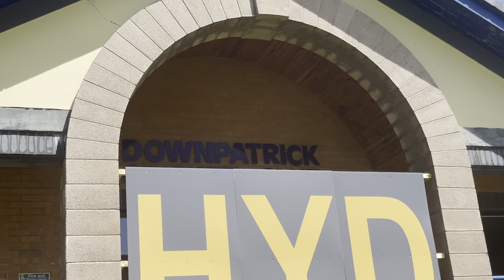Belfast Cricket Match Uk Northern Ireland.Sylhet Royels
Welcome To Shah All In One Channel?

If You Like  My Video Please Drop Like.

Next
For New Video's
Now
Thank You Very Much. All My Beautiful People

From Armagh Country City

Main City Belfast Northern Ireland

My Original Name
Shah Alom

Video Editing By Shah all in one

Hello Beautiful  people Enjoy My Channel. And Support Me Please
I will Try Best. Thank you 💖💖💖😍😍😍.